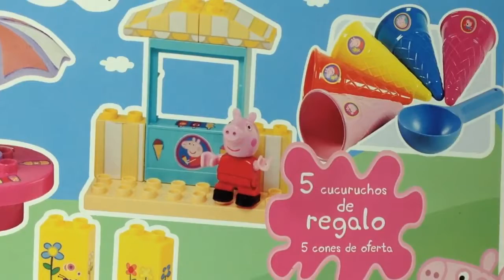Peppa Pig Playset|La Heladeria de Peppa Pig y George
Hola Amiguitos, en este vídeo os traigo un camion muy especial, en un lado tiene una heladería y en otro lado tiene una hamburguesería. He invitado a mis .

En este nuevo capítulo Peppa Pig y George van a pasar un día de vacaciones en la playa. Peppa Pig buceará hasta el fondo del mar donde encontrará un cofre .

Hoy haremos helados con plastilina Play-Doh en la heladería de Peppa Pig con George y sus amigos. Os enseñaré todas las divertidas posibilidades de este .

Revisión Completa. Hoy haremos helados con plastilina Play-Doh en la heladería de Peppa Pig con George y sus amigos. Os enseñaré todas las divertidas .